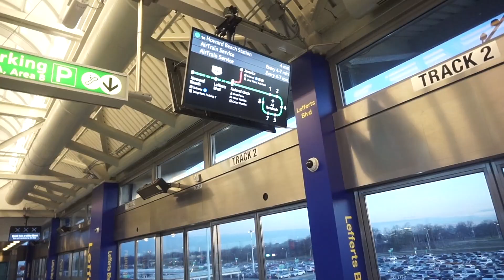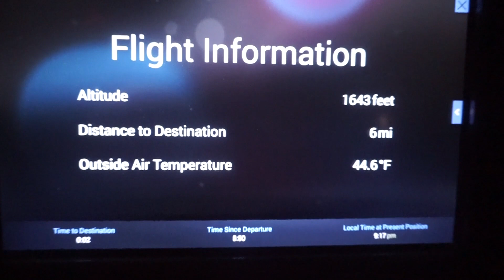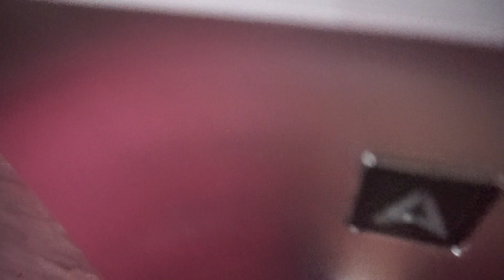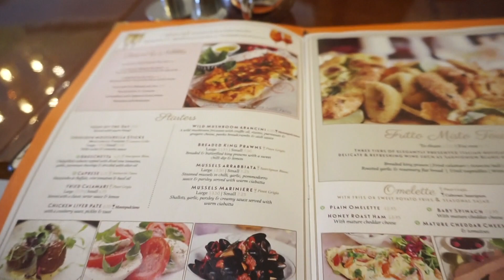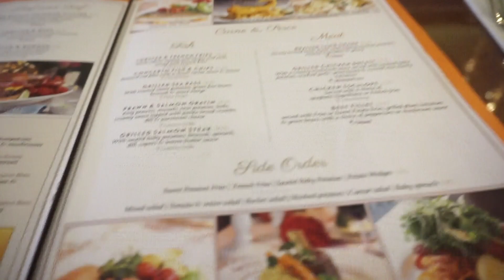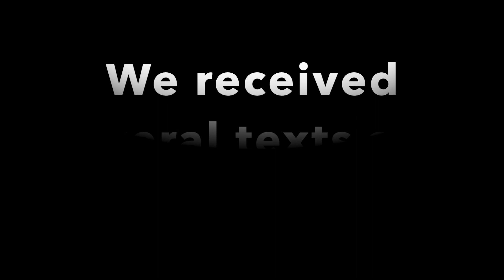London vlog!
Today's video is so exciting because I flew to London for a very special interview.
xoxo
Prim

TicTok: Primroseparis1

NOTE: These are my personal opinions and are directly my own and do not necessarily express my employers views.